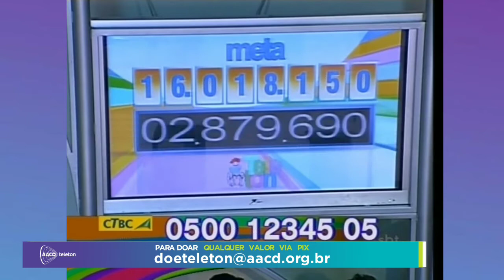Teleton 2005 | Marcelo Rezende fala o que vai ser feito com valor arrecadado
Créditos ao canal Movidos por Cristo